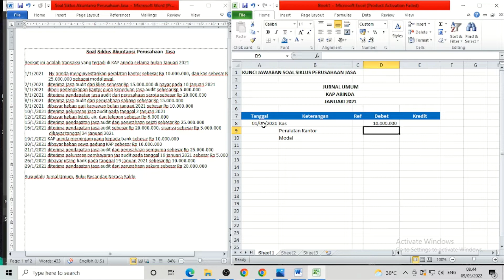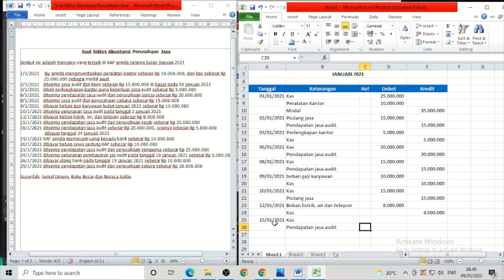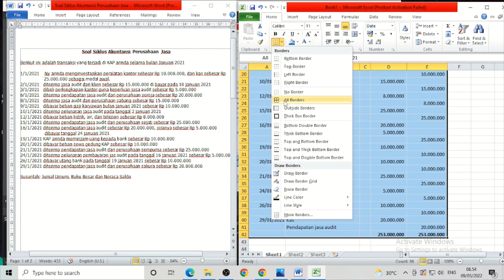MEMBUAT JURNAL UMUM KANTOR AKUNTAN PART 1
Membuat jurnal umum kantor akuntan adalah latihan soal KAP Arinda yang bisa Anda akses dengan mudah. Dengan soal ini, membuat jurnal umum kantor akuntan menjadi mudah. Sebab membuat jurnal umum kantor akuntan disusun secara bertahap dengan ilustrasi yang mudah.

Bagi Anda yang membutuhkan soal latihan praktik excel membuat jurnal umum kantor akuntan bisa akses link berikut

membuatjurnal umum